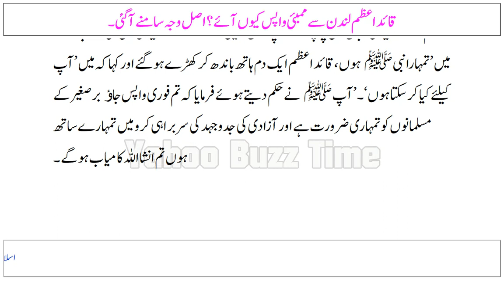Quaid Azam London Se Mumbai Wapas Kyu Aaye? Asal Waja Samnay Aa Gayi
قائد اعظم لندن سے ممبئی واپس کیوں آئے ؟اصل وجہ سامنے آ گئی